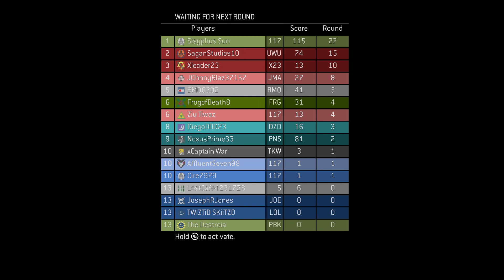Halo MCC Reach Multiplayer: Sword Duels Mostly. Fails for Ben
Sword duelling with a handful of other players until everyone leaves and I grow tired.